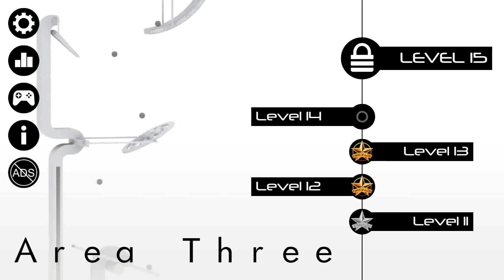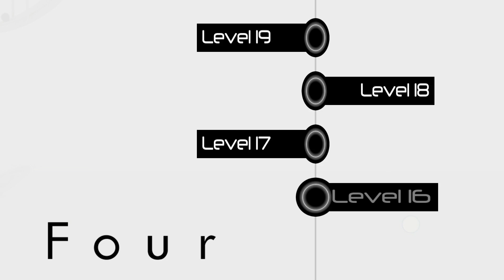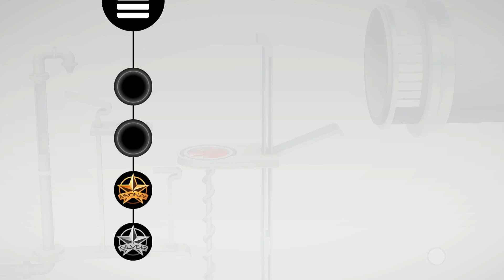perchang part 2 level 14-21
it’s part 2 of this awesome game
a new game ...it’s a puzzle game
i hope to be a good game for guys